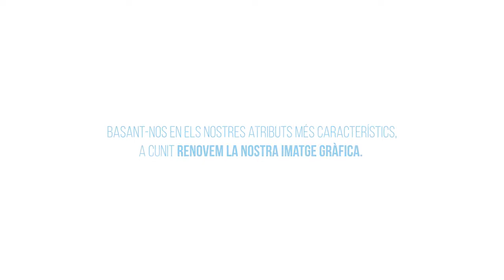Cunit renova la imatge institucional i crea una marca de municipi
L’actualització del logotip del Consistori, que s’ha presentat aquest matí a l’Ajuntament cerca la coherència i l’encaix amb els nous escenaris als quals s’enfronta com a administració i la relació amb la ciutadania.
La nova marca turística reforça la identitat de poble amb caràcter acollidor.
L’entorn natural, les planes agrícoles i la façana marítima són la font d’inspiració del nou disseny.